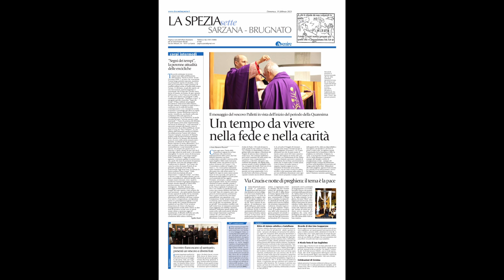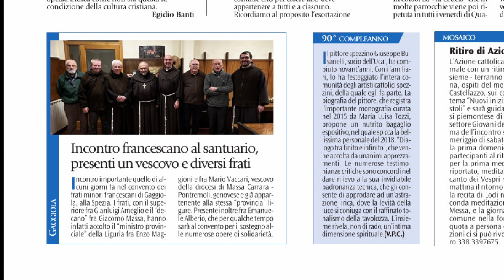Avvenire, la pagina spezzina 18-02-2023